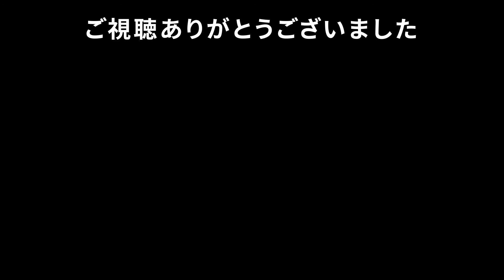【foregone】スタイリッシュな2D横スクロールアクションゲーム【steamゲームフェス体験版】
🔸【foregone】ゲーム内容
""破滅的な戦争から数年が過ぎ、都市カラガンは、壮絶な頽廃をもたらす勢力「厄禍」の侵略により再び危機に瀕していた。 カラガンの誇る最強の超戦士であるあなたに、厄禍の起源を解明し、甦った厄禍の勢力から都市を守る使命が託された。しかし、厄禍が甦らせるものは死者だけではない―――忘れ去られたままであればよかった過去までもが、記憶の淵から呼び戻される。

🔸【foregone】
　　steam

無料おすすめゲーム高評価ランキング17選 日本語対応【2020年１月～７月末PCゲームおすすめ】

名作定番おすすめRPG高評価インディーズゲーム紹介30選：前編 【PCゲームおすすめ】

名作定番おすすめRPG高評価インディーズゲーム紹介10選：後編【PCゲームおすすめ】